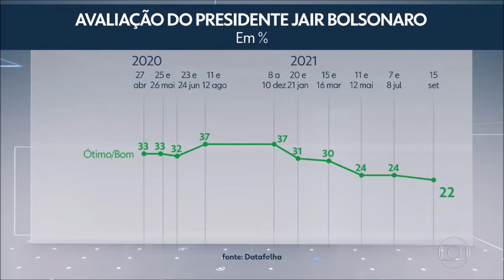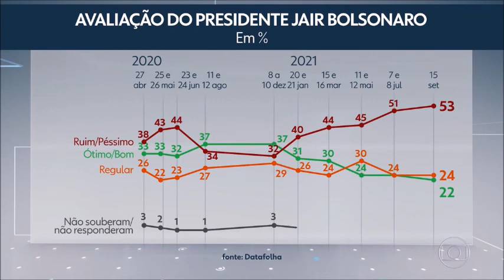Bolsonaro tem Reprovação Recorde na Pesquisa Datafolha, Jornal Nacional 16/09/2021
Datafolha: reprovação a Bolsonaro atinge 53%, pior índice do mandato.

A margem de erro da pesquisa é de dois pontos percentuais, para mais ou para menos. O Datafolha entrevistou 3.667 pessoas, em 190 municípios, de segunda (13) até quarta (15).

Créditos: Jornal Nacional